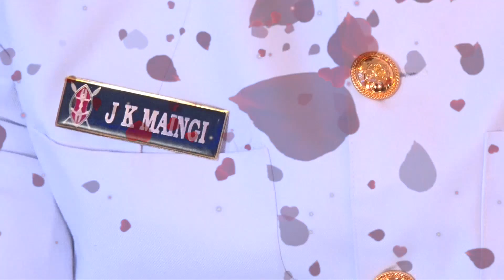Military wedding that brought kipipiri to stand still (veronicah weds capt pharis)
Military wedding